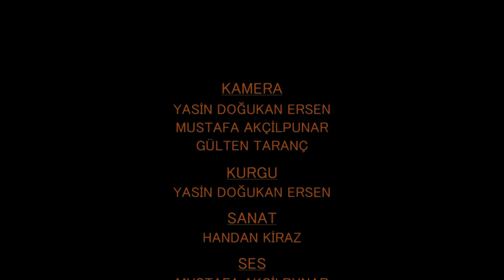ROMAN KARNAVALI (ÖDÜLLÜ BELGESEL) / HIDIRELLEZ BELGESELİ (TENEKELİ MAHALLE)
Bu belgesel İzmir Tepecik Tenekeli mahallesinde 2018 yılında çekilmiştir.
Hıdırellez kutlamalarının geçmişini ve günümüzde aldığı şekli incelediğimiz belgeselimiz sizlerle. İyi Seyirler. Tenekeli mahallesi sakinlerine teşekkürler...